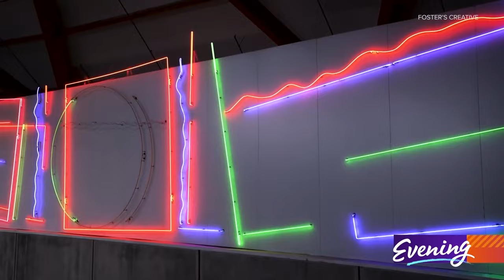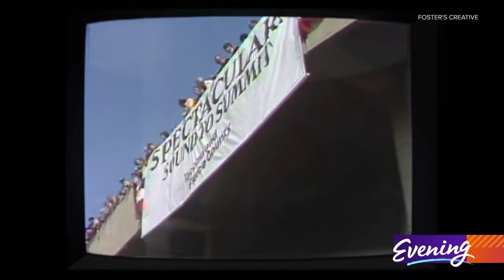A new documentary captures 40 years of Tacoma Dome memories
The Tacoma icon first opened its doors in 1983.